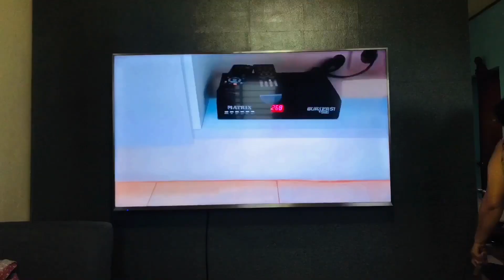Cinema Room Wall Making, TimeLapse.⏳👌🏻